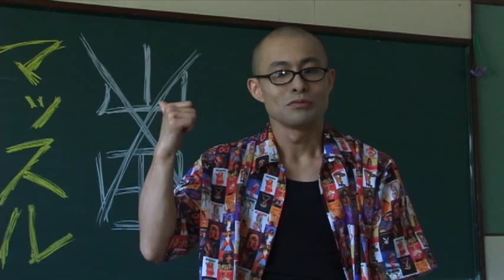特撮自主映画 SFホラーコメディ「マリンバ」予告篇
悪魔か？植物か！？宇宙からやってきた人を狂わせる驚異の生物！！
マリンバに遭遇するとき、人間の心の奥底に潜む魔性の本性が暴きだされるのだっ！！な んつって

出演／冴羽一　飯田三美子　　監督・脚本／内田伊久  製作／住谷公久